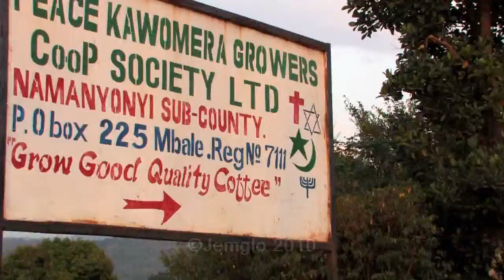Delicious Piece: Kean University Film 2017